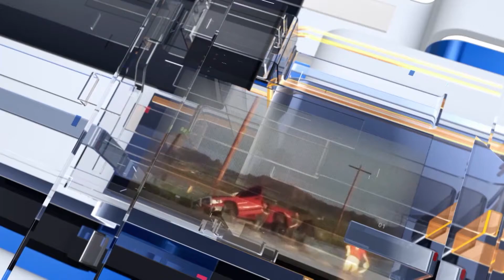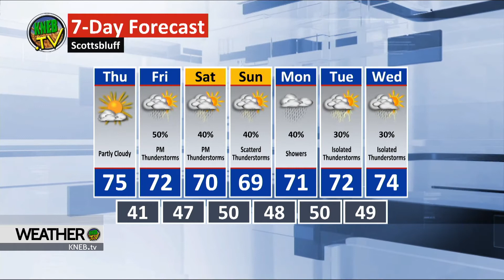Wednesday Evening Forecast- May 12, 2021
Bill Boyer in with your midweek forecast right now on KNEB.tv Weather: